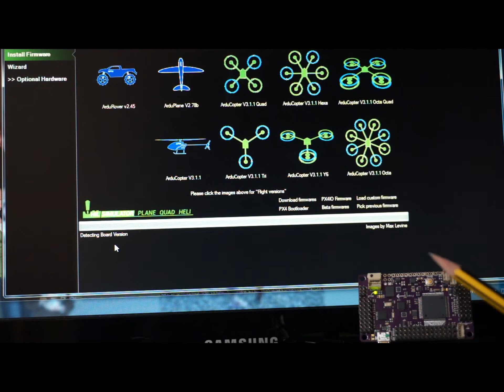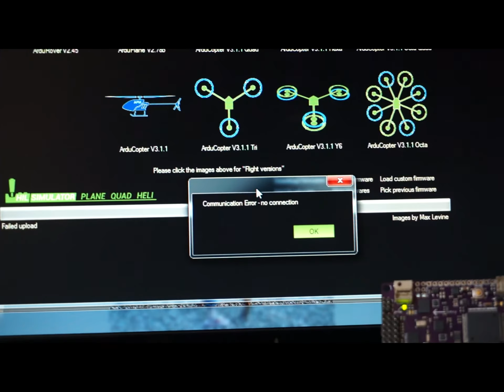bricked APM 2 5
APM 2.5 can't communicate anymore with mission planner via USB nor via 3DR radio. The video shows these symptoms and the error produced when trying to flash a new firmware (and  having tried unsuccesfully to flash the MEGA2560 bootloader beforehand via usbasp-ISP programmer).
The ArduPPM encoder firmware has been reflashed succesfully but this did not solve the usb comminication issue.